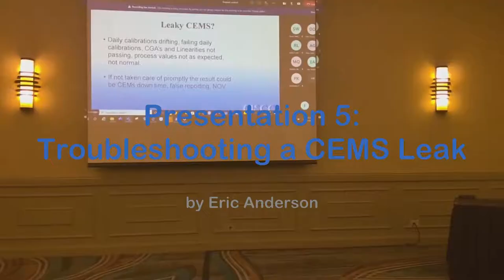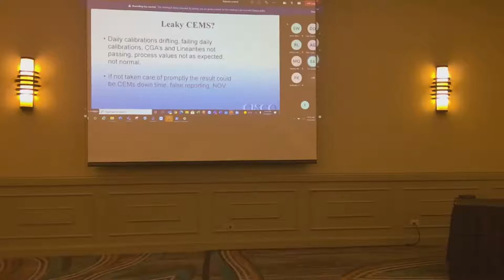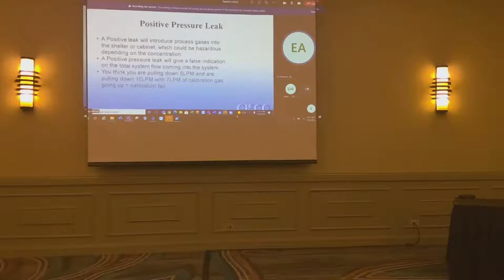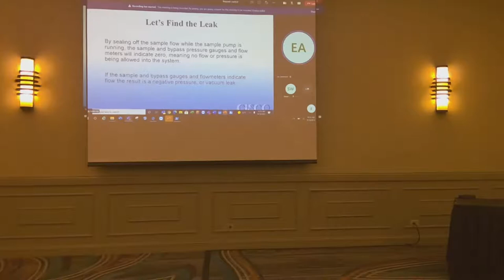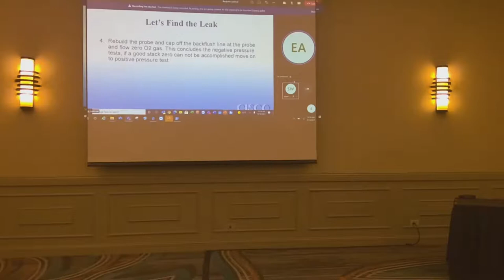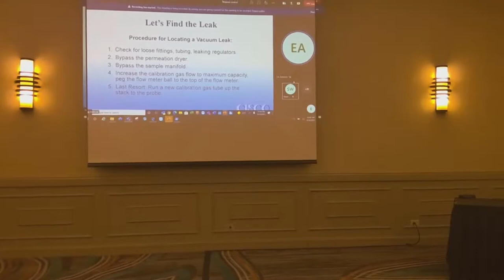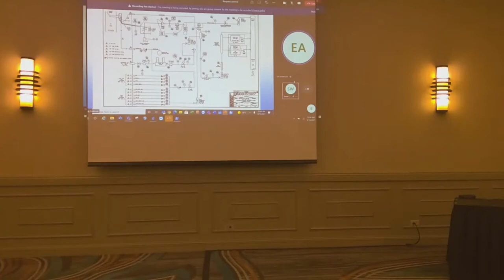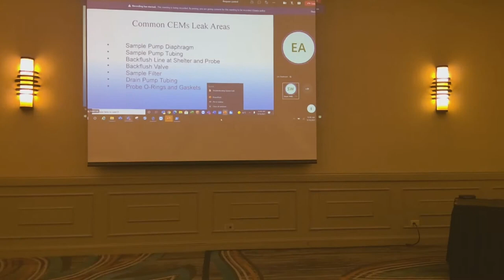Presentation 5: System Troubleshooting - Finding a Leak, Etc.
Presented by Eric Anderson, CEMS Support Specialist

This is the 5th presentation out of 12 from the 10th Annual User's Group Meeting hosted by CiSCO CEMS in Centennial, CO.

This video was recorded using YouTube Live Stream and includes the live video feed of the conference.